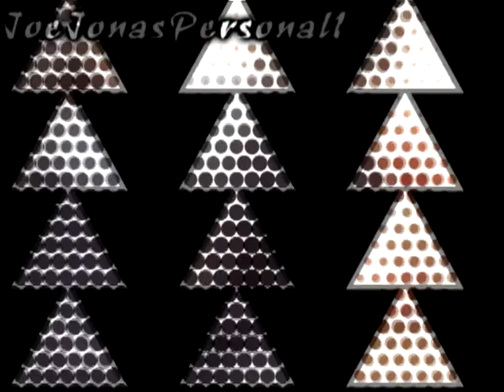Fer Sure Demi, Fer Sure Not ;)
re-upload

reason why i wanted to make it was because ..um...dont know...mmh..yea i dont know ^^

song:fer sure
arist: [i dont know]